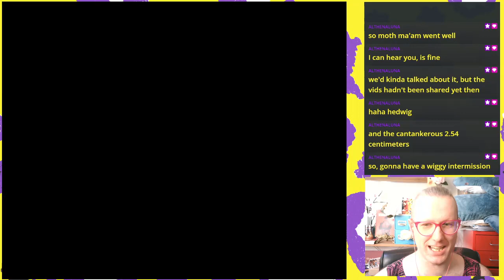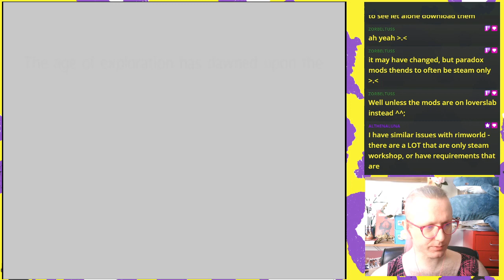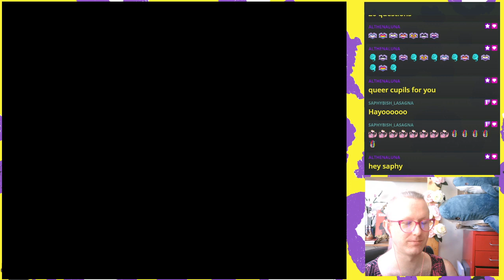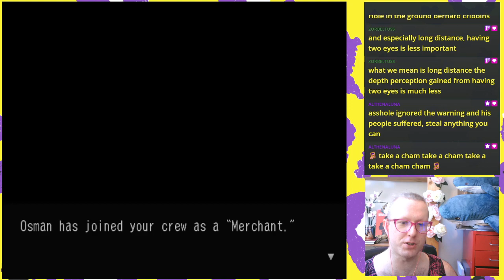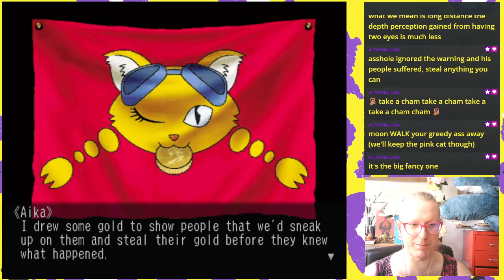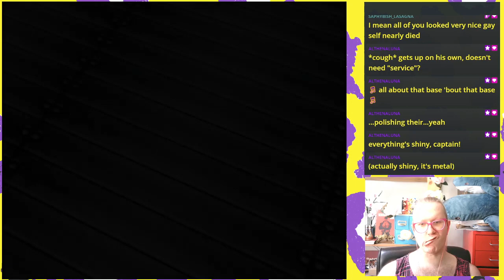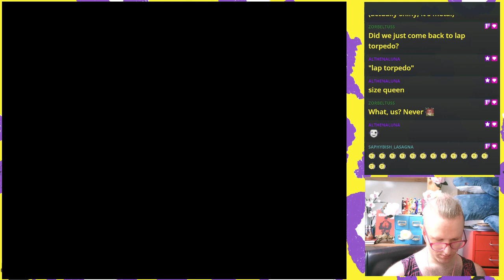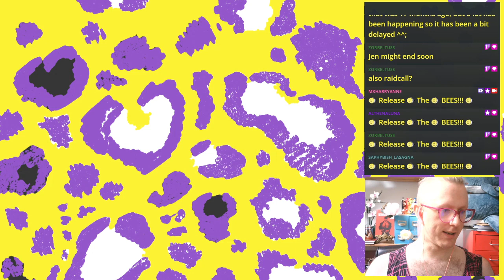Skies of Arcadia Legends #12 - Recruitment Drive!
Yes, there's some plot happening or whatever, but we finally have our own ship! Time to build our own crew!

Streaming Games, Tuesdays from 10am UK
Streaming Art, Thursdays from 3pm UK